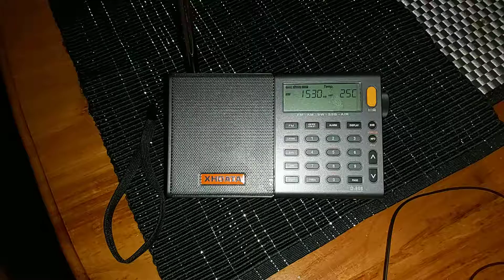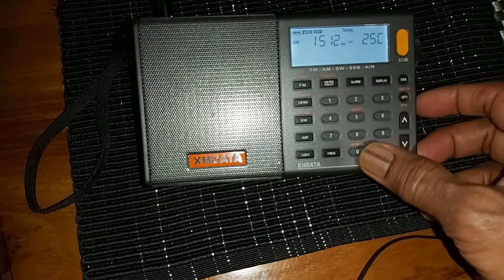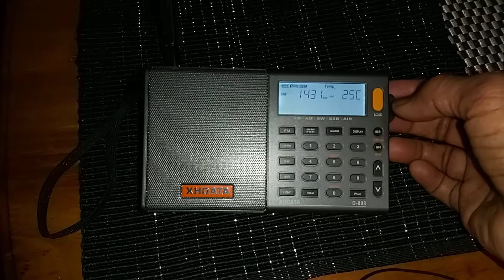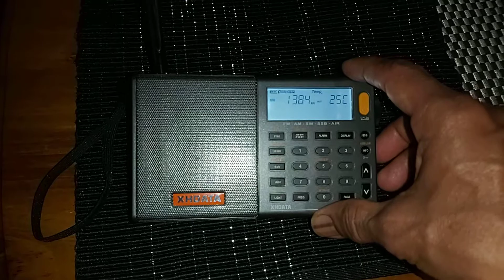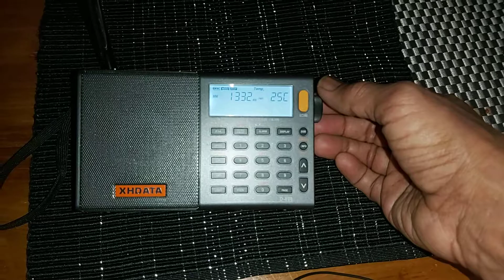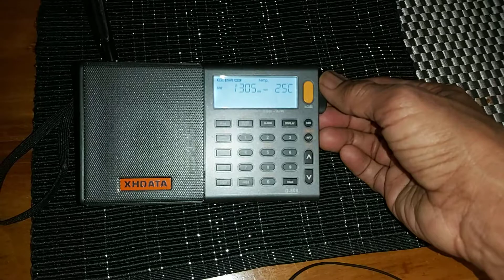MW reception on XHDATA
I am able to receive transmissions from far stations during the night. You can find the transmission sites under AM stations in Australia